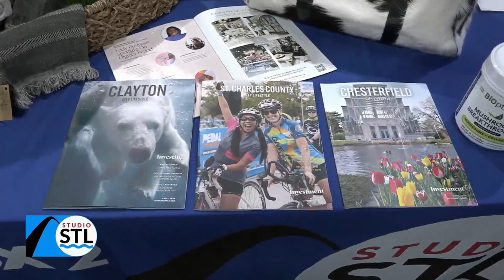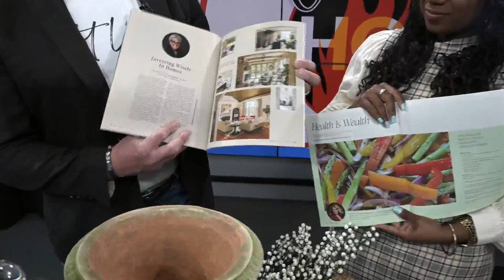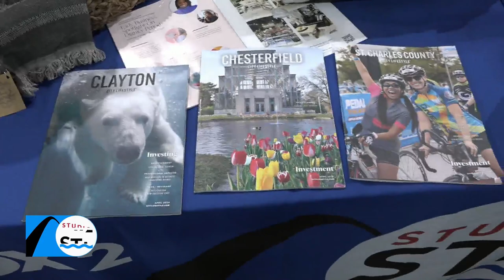City Lifestyle is out with the April issues—we have the what’s hot list!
Shining the light on locally owned, community businesses is the mission of City Lifestyle publications. Today we have the what’s hot list for April in Chesterfield, St. Charles County, and Clayton! Publishers Kelley Lamm and Gordon Montgomery share some of the area’s best businesses.